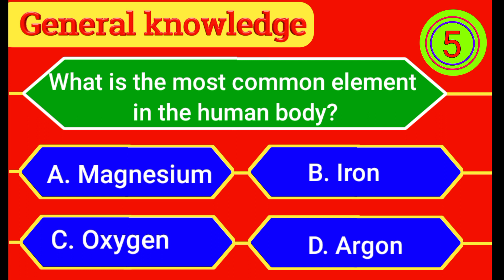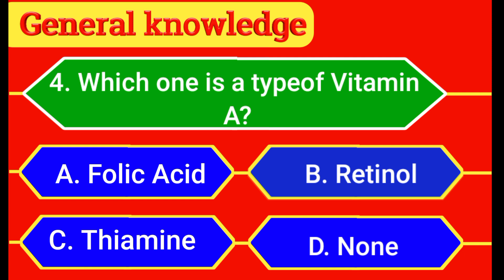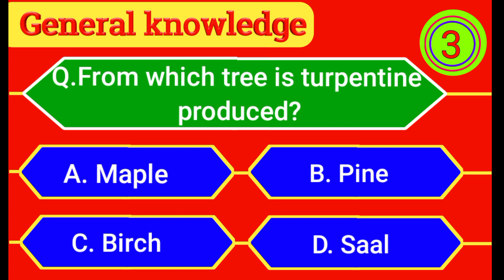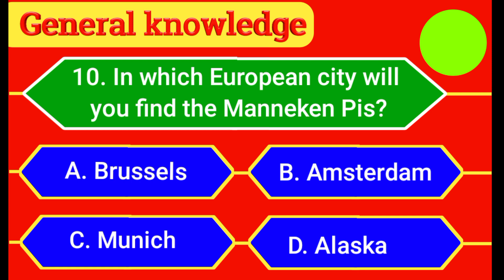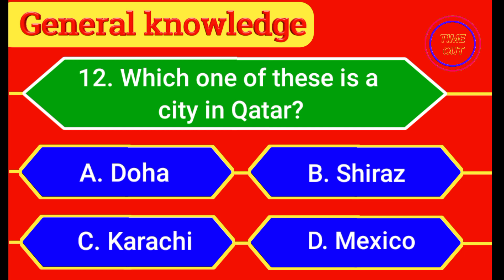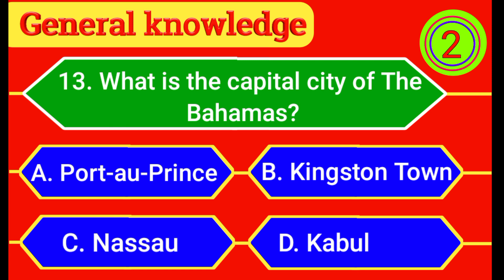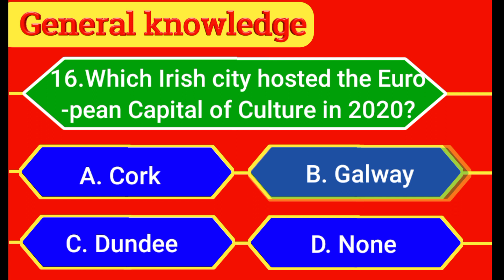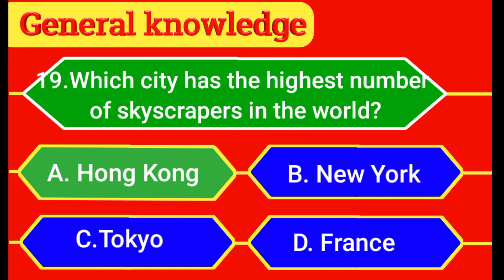20 General Knowledge Questions FROM WHICH TREE IS TURPENTINE MADE? | DailyTrivia Quiz Round 1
20 General Knowledge Questions FROM WHICH TREE IS TURPENTINE MADE? | DailyTrivia Quiz Round 1

Another 20 General Knowledge Questions. Quiz topics: General Science, City Trivia. This
is Round 1 of the Daily Trivia Quiz Questions

Queries solved 👇
best quiz
general knowledge quiz
gk questions
general knowledge trivia quiz
trivia questions
top 20 general knowledge questions
detormentis
daily pub quiz
quiz game
daily pub trivia
trivia
general knowledge
quizzes
quiz night
trivia quiz questions
online trivia
quiz
general trivia
trivia quiz
daily trivia quiz 1
daily quiz
daily trivia quiz questions
daily trivia